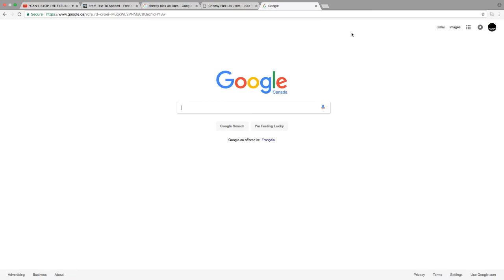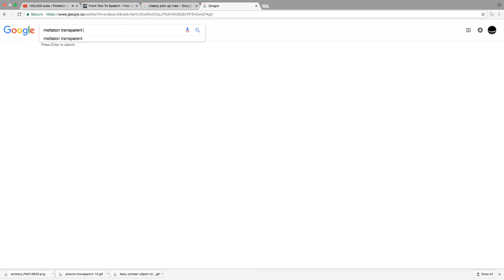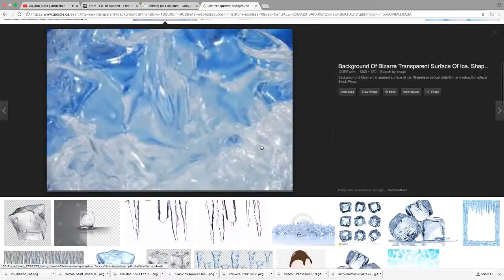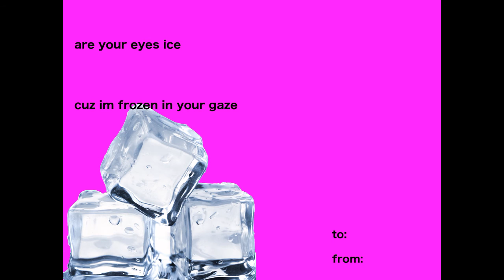(late) Valentine's Day Special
I honestly don't even like Valentines Day

Songs: Holo (Spaxxe Remix)-AgroFox